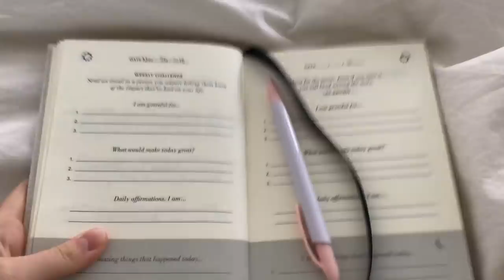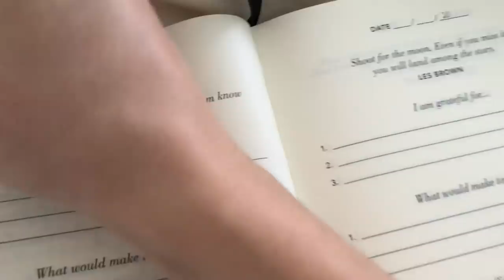VLOGMAS DAY 1 || a day in my life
H A P P Y  V L O G M A S :) Welcome to my very first "day-in-the-life" kinda vlog... SEE YOU BEAUTIFUL PEOPLE TMRW!